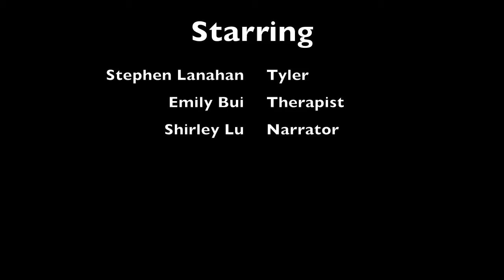AP Psych Video: Dissociative Identity Disorder